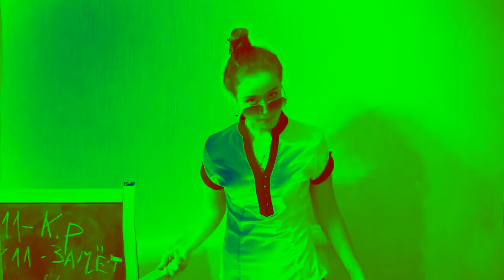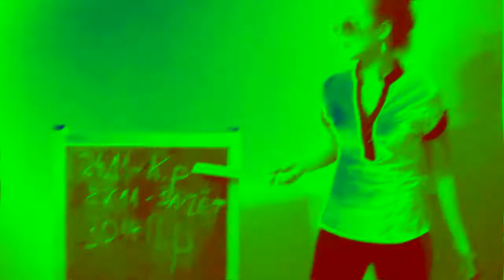КОРОЧЕ ГОВОРЯ, ДВОЙКА in Videoup V2